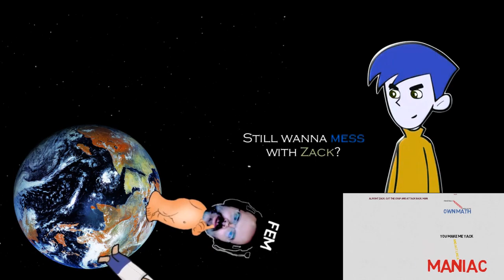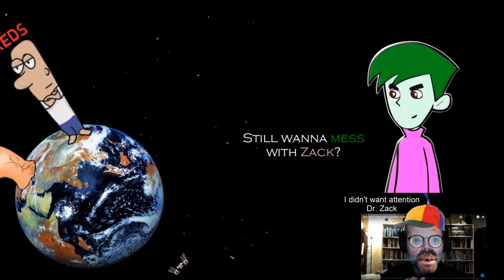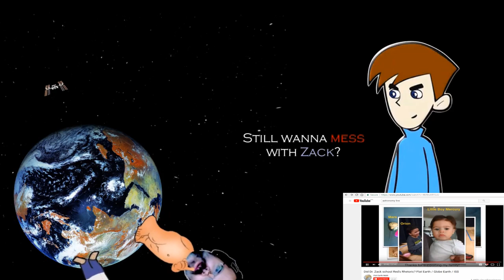A Song out of "Dr. Zack Strikes Back - Reds Rhetoric & Flat Earth Math"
I created a song out of Dr.Zacks original video "Dr. Zack Strikes Back - Reds Rhetoric & Flat Earth Math"

Thank you Dr. Zack!

Keep it flat guys!